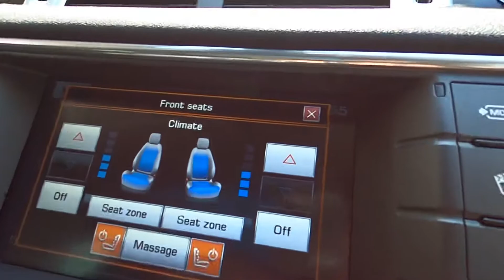RANGE ROVER EVOQUE EX65 AXS WALK AROUND VIDEO